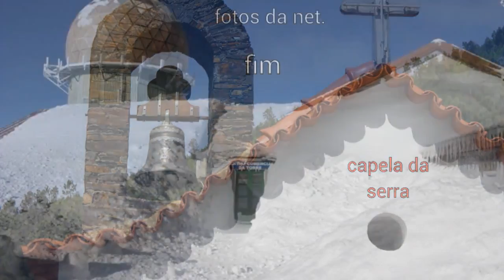Grupo instrumental de Montoito.. ó serra bendita ..